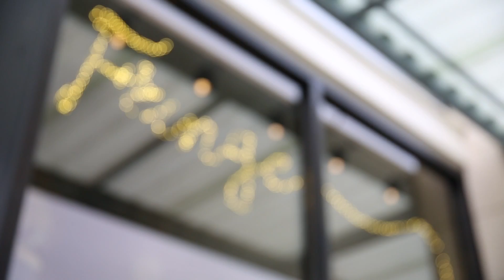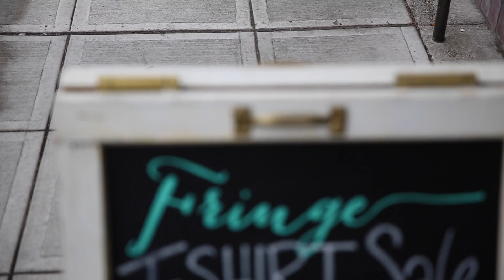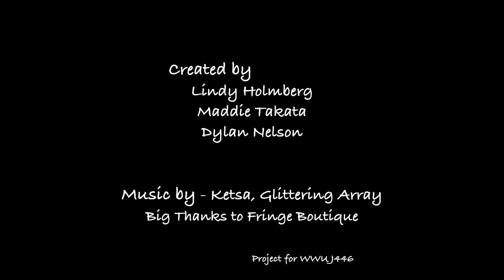FRINGE - downtown Bellingham